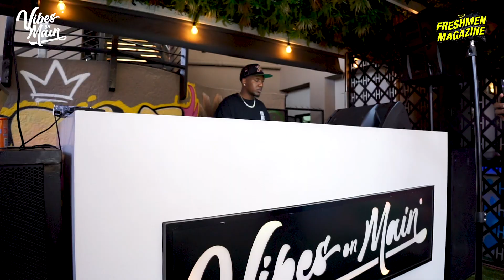Amapiano | SummerTime Vibes Mix with CYFRED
Catch episode 001 of our Summertime Vibe Mix featuring the hit-maker, CYFRED. Say hello to Summer with this as your soundtrack.